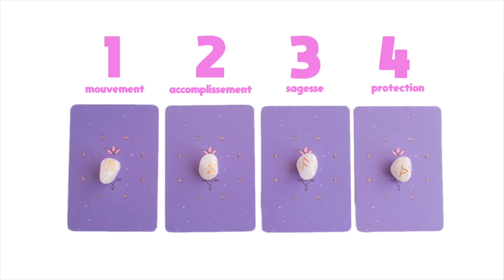UNE BELLE SURPRISE POUR CET ÉTÉ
Salut! Découvrons ensemble la prochaine belle surprise qui t'arrivera cet été. Je t'invite à faire la courte méditation suggérée au début de la vidéo pour ensuite choisir la pile qui t'attire le plus. Cette vidéo est à titre de divertissement seulement. Donc, il faut en prendre et en laisser, car il s'agit ici d'une lecture générale et non d'un tirage personnel. Les cartes sont là pour aider à prendre une décision et éclairer par rapport à certains choix. Maintenant que c'est dit, voyons voir le message que tu dois entendre aujourd'hui!!

Tu veux que je te fasse une lecture de cartes personnalisée?

Intro 0:00
Pile #1 : 3:08
Pile #2 : 13:46
Pile #3 : 25:25
Pile #4 : 35:36

Pour commander ma bande dessinée La vie d'adulte, ça pue.